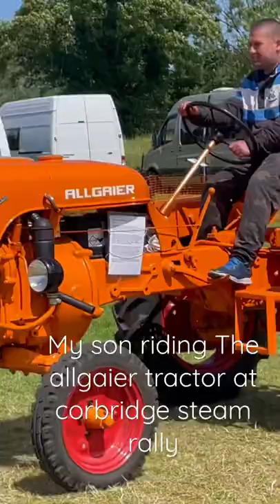allgaier tractor driven by our son at corbridge rally